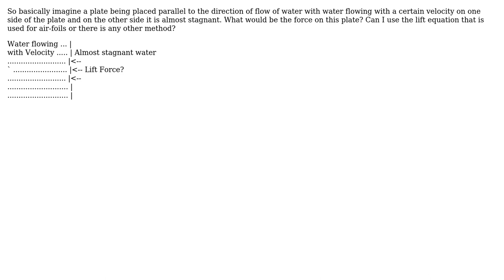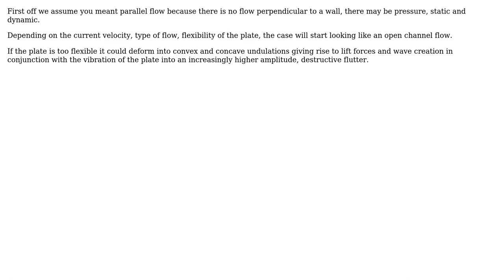What is the side way force on a flat membrane place perpendicular to the flow of current on one...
Engineering: What is the side way force on a flat membrane place perpendicular to the flow of current on one side, and stagnant water on the other

With thanks & praise to God, and with thanks to the many people who have made this project possible! You are responsible for your own actions.